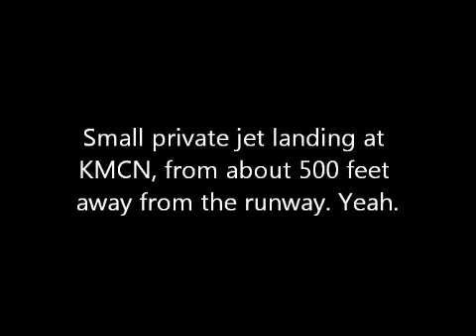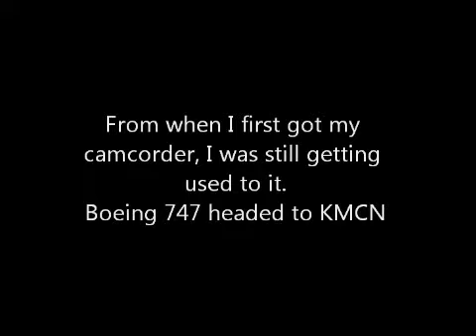100th video- More old videos!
If you like what you see, there will be more to come!

In this episode, more pathetic old videos of aircraft! Enjoy!